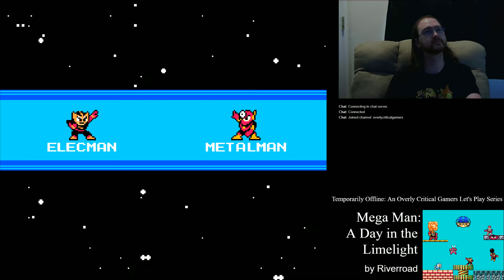Temporarily Offline - Mega Man: A Day in the Limelight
A Day in the Limelight is a Mega Man fangame from 2010 by Riverroad, built on the concept of playing as the Robot Masters instead of the traditional Blue Bomber.